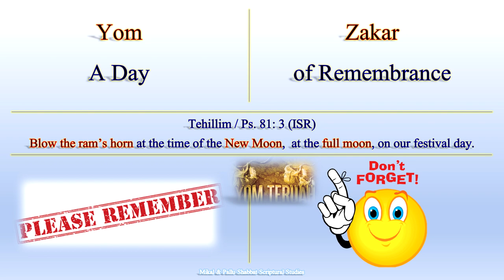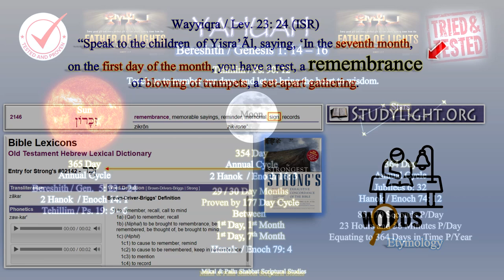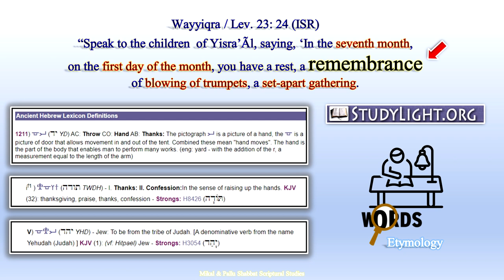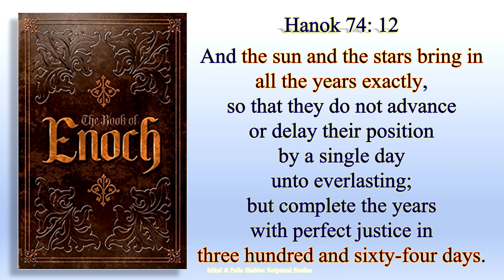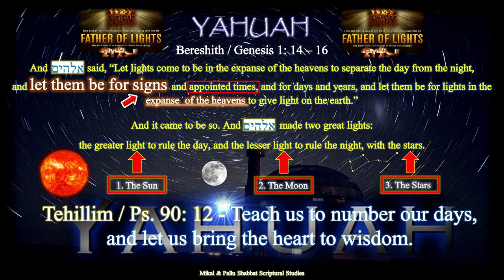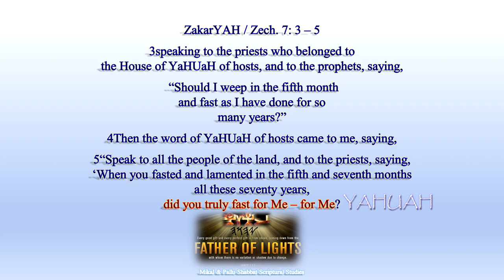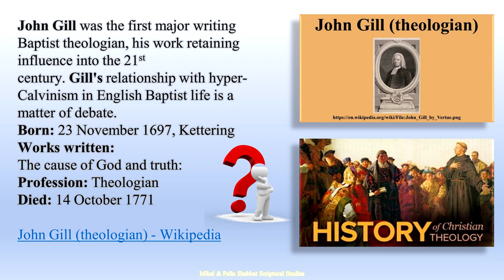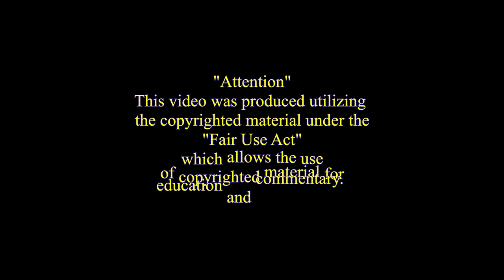Trumpets - A Day of Remembrance & Fasting?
HalaluYAH, its the 1st Day of the 7th Month, on the Celestial Clock and Calendar of YaHUaH.
Its Trumpets, Yom Teruah, a Day of Remembrance, and Fasting?
This study explores these questions from a Scriptural, etymological, and astronomical standpoint.
Have a YAHsome day of remembrance everyone!